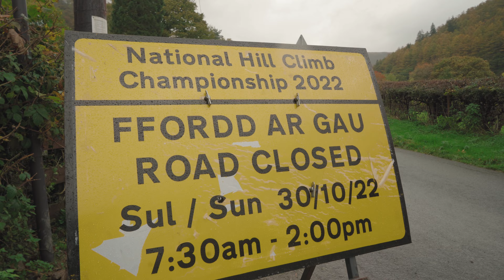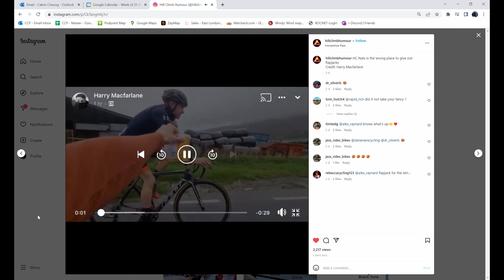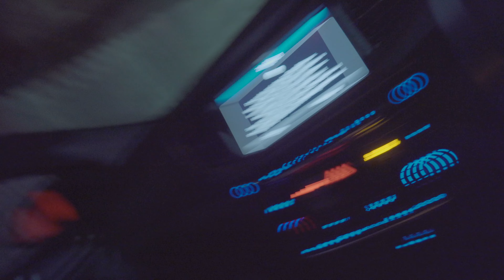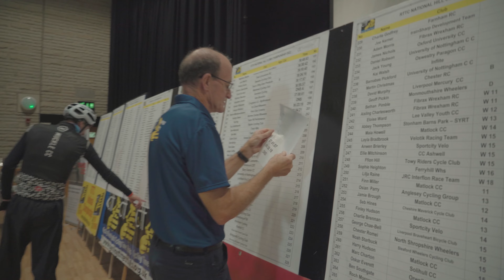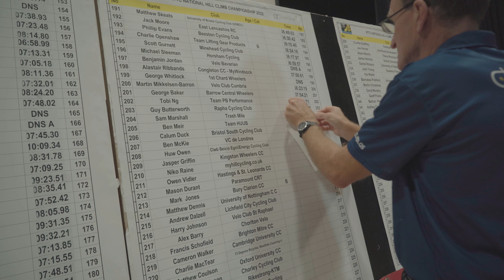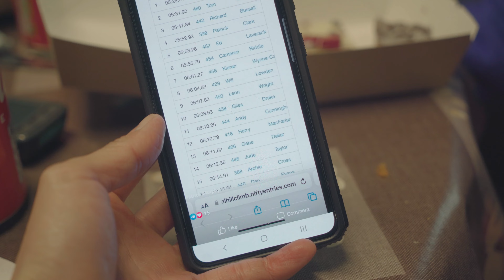Racing the National Hill Climb Championships 2022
The National Hill Climb Championships takes place on the last weekend of every October every year. The organisers decided we were good enough to compete (you need sufficient results!) so we made the trip to North East Wales to test our legs against the best climbers in the country. Insane vibes!

@harrymaccycling is a total crackhead yes.